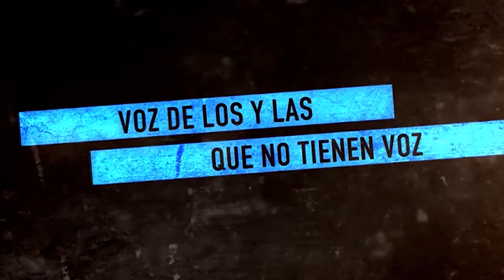Indignación por la represión y detención a mujeres mapuche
Programa de Resumen Latinoamericano tv donde se analiza la represión brutal en el Lof Lafken Winkul Mapu, Mascardi; en la Patagonia argentina y se torturó y detuvo a siete mujeres mapuche. Entre ellas se encuentra la machi Betiana Colvan Nahuel, mujer medicina mapuche. Testimonio de Soraya Maicoño: "Fueron madres con sus criaturas violentadas y torturadas, en esta situación  recordamos la conquista del desierto". Solidaridad con las presas mapuche en Buenos Aires y en el Encuentro Plurinacional de Mujeres y Diversidades.